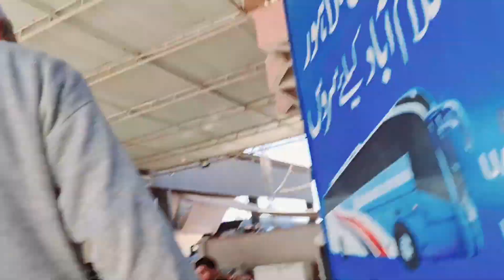Heifer Kharidne Ka Tarika 😱 Cow Live Purchasing Malumor Mandi 🥰 Heifers Cargo Krwa Dein 😱